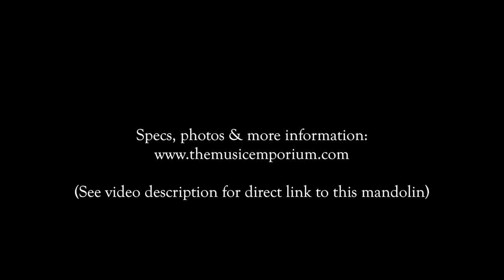1924 Gibson A Jr. | The Music Emporium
Matt Witler plays a 1924 Gibson A Jr. mandolin at The Music Emporium in Lexington, MA. The audio was recorded with two Sterling Audio ST-55s and a Zoom H4N. Matt is using a Blue Chip pick.